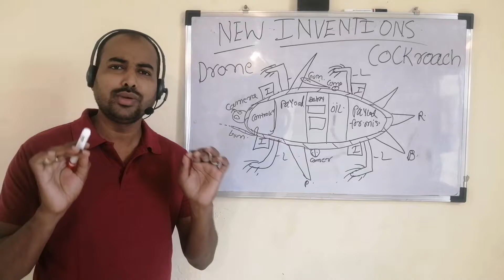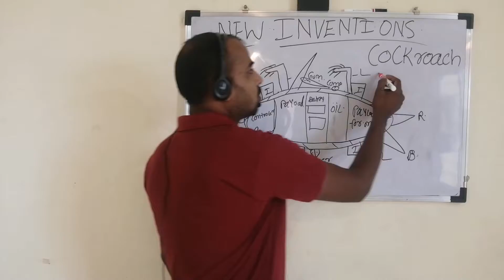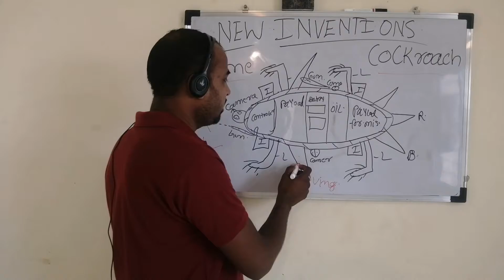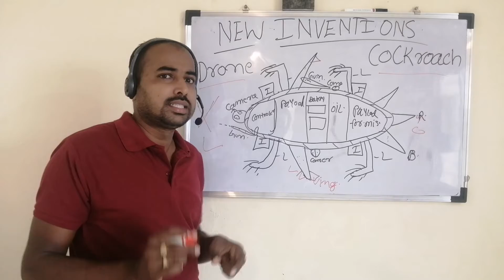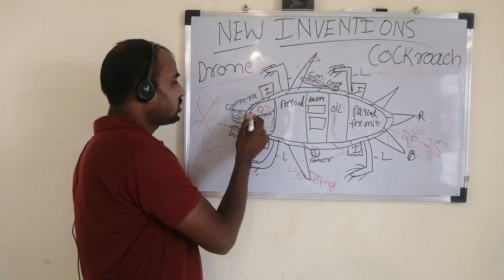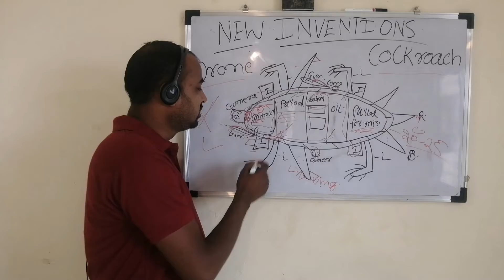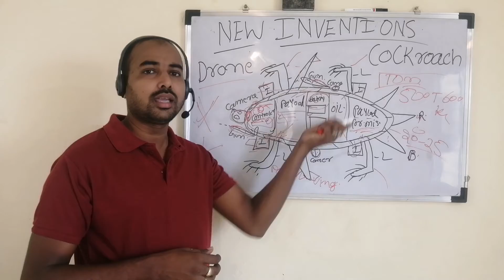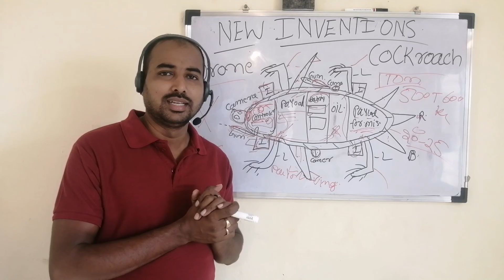new inventions || Drone Cockroach || drone technology || future technology || naya aviskar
नमस्कार दोस्तों

ये वीडियो बहुत ही महत्वपूर्ण है क्योंकि इस वीडियो में भविष्य के टेक्नोलॉजी के बारे में बात की गई है।

video tittle.
new research topics,
new research ,
new research topics in hindi,
new research in india,
new research topics drone,
new invention,
new inventions,
new inventions 2021,
new inventions homemade,
new inventions homemade easy,
new inventions 2020 technology,
new inventions 2021 homemade,
new inventions 2020,
new inventions 2020 homemade,
new inventions at home,
new inventions in india,
new invention,
new inventions,
new inventions 2021,
new inventions homemade,
new invention of science,
new inventions 2020,
future technology,
future technology pubg,
future technology,
future technology in hindi,
future technology 2030,
future technology in bhojpury,
future technology in plane,
future technology cars,
future technology mobile phones,
future technology in india,
bharat future technology,
नया आविष्कार,
नया आविष्कार,
कुछ नया आविष्कार,
डॉक्टर झटका का नया आविष्कार,
नया आविष्कार,
akky guruji,
drone technology,
drone cockroach,
cockroach drone,
drone technology hindi,
drone technology by guruji technical,
drone technology in agriculture,
drone technology in hindi,
drone technology in india,
new drone technology,
anti drone technology,
top drone technology of india,
drone technology,
military drone technology,
india drone technology,